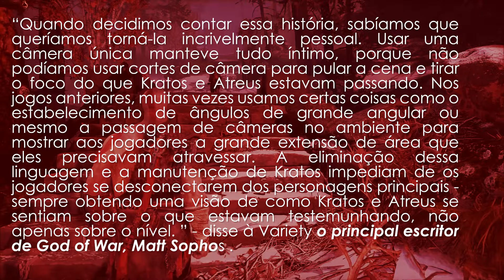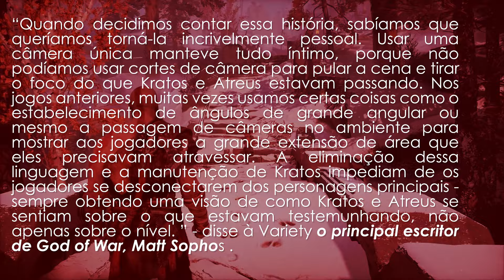Jogos TRABALHANDO a IMERSÃO Parte 2: PRESENÇA - Old Players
Na primeira parte, eu falei sobre como o diálogo pode fazer com que o jogador se envolva diretamente com a narrativa, deixando de lado a função de mero espectador. Quando passamos a decidir o futuro de certas direções dentro de um game, fica mais fácil de sentir que realmente estamos fazendo parte daquilo.
E hoje, eu quero falar de outro elemento que nos faz ficar imersos em uma historia, independente do cenário escolhido. Tudo isso tomando como base um dos jogos mais subestimados dos últimos anos: METRO EXODUS.

👍Segue a gente:
✔️Leandro - @OldPlayersND
✔️Thiago - @Danzzlopes
✔️Pedro - @FamigeradoPGM